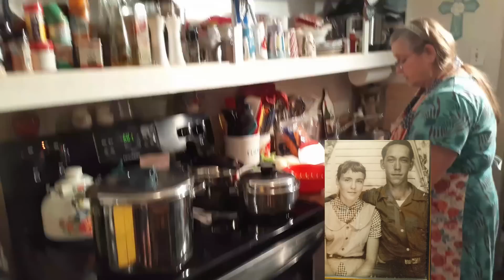Appalachian cooking with Brenda ' her mom's vegetable soup .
welcome back '  Brenda decided to make her mom's vegetable hamburger soup' on this show' it still hard for her but we are ready to get back to cooking' this show just a little different trying to honor her mom and dad through this show. but we sure do want to thank everyone for hanging in there with us and all the prayers ' comments ' cards. thank you and god bless you.